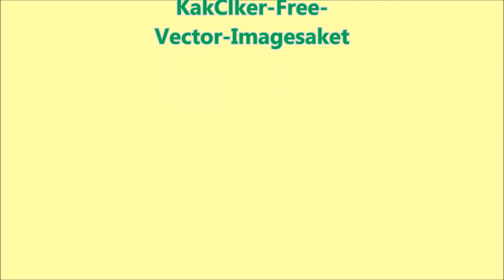2.lugu. Sipsik käib katusel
Lasteraamatu "Anu ja Sipsik" põhjal loodud 2.lugu "Sipsik käib katusel".
Kirjastus Eesti Raamat,Tallinn 1970
Raamatu autor Eno Raud
Pildid joonistas Edgar Valter
Video koostas ja jutu loeb Küllike Adamson
Videos kasutatud pixabay.com lehelt videolõike, pilte ja Youtube fonoteegi heliefekte.
Õpivahend
Lugu on avaldatud kirjaniku pere loal.